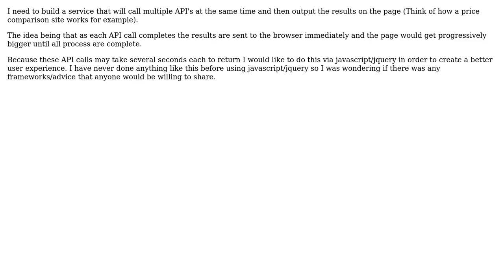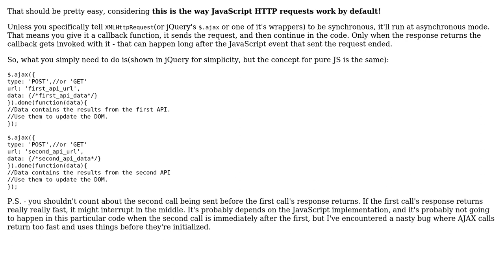Software Engineering: How to handle mutiple API calls using javascript/jquery?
With thanks & praise to God, and with thanks to the many people who have made this project possible! | Content (except music & images) licensed under CC BY-SA | Music | Images & others | With thanks to user James Privett user Jakub Arnold user Idan Arye and the Stack Exchange Network Trademarks are property of their respective owners. You are responsible for your own actions.